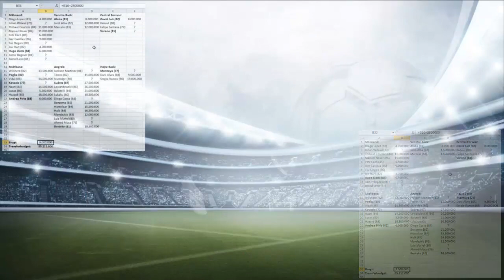FIFA 14: Klubkarriere med AS Monaco! Afsnit 1: PÅ INDKØB EFTER STJERNER!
I kom med mange gode forslag til, hvad der skulle købes til vores klub, og jeg har vurderet, hvilke køb der er bedst! Vi går for det første efter unge spillere, men også efter franskmænd, som vi synes kunne trænge til at komme hjem til Frankrig.

Den første kamp mod Arsenal kommer i næste afsnit!

VORES OFFENTLIGE MINECRAFT SERVER:
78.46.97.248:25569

Vær retarderede med os på PSN:
rasmuzzz
ubuntuhelpguy

Når vi optager gameplays på vores PlayStation 3, bruger vi en smart lille kasse som hedder "Happauge HD DVR", som kan købes i stort set de fleste el-forretninger.